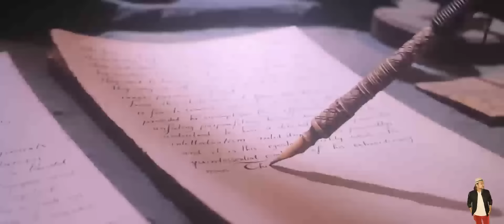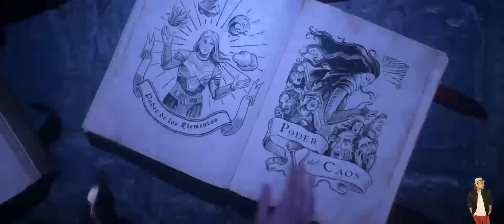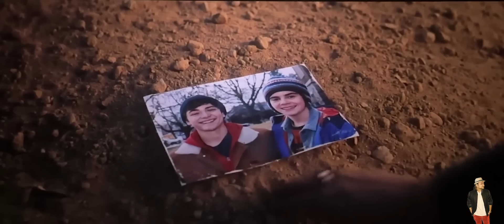Shazam! Fury of the Gods (2023) Film Explained in Hindi | Jio Cinema Shazam 2 हिंदी | Hitesh Nagar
SHAZAM! FURY OF THE GODS (2023) Film Explained in Hindi | Shazam 2 हिंदी में | Hitesh Nagar